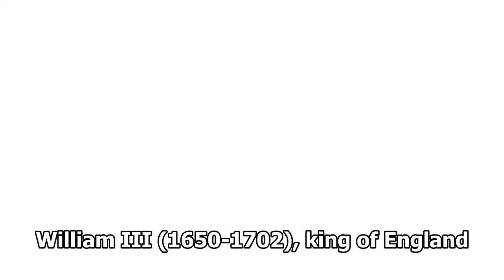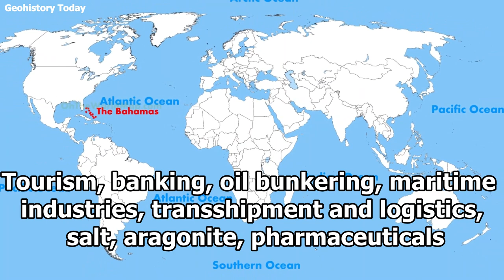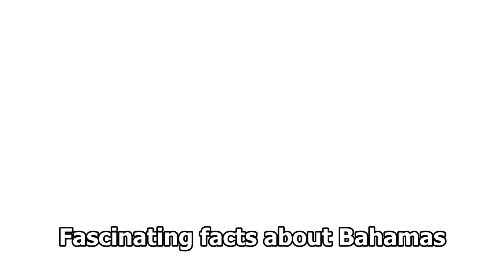Bahamas, The Geography And History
Bahamas, The Geography And History. Discover what the Bahamas geography and history really looks like. The geography and history documentary of Bahamas.
The Bahamas is a country in the northwestern West Indies, located 80 km (50 mi) south-east of the coast of Florida (USA) and north of Cuba. Bahamas, the geography and history documentary.